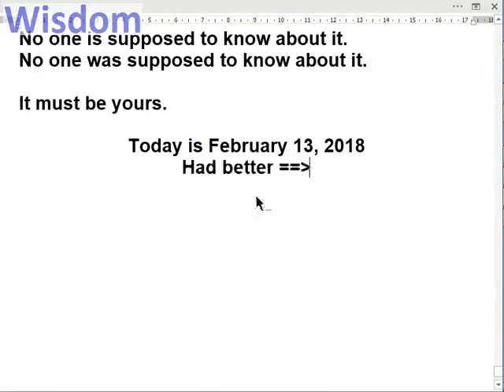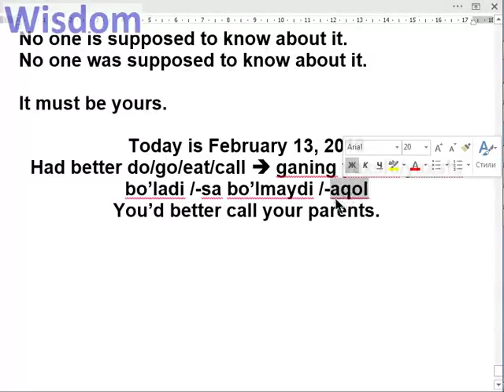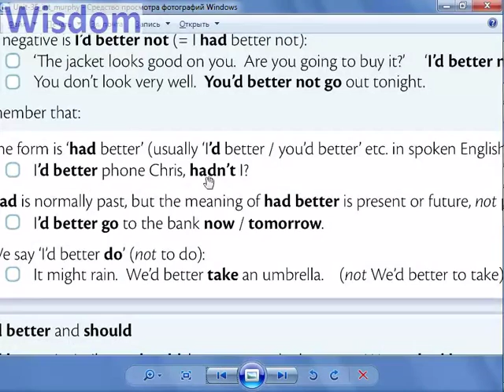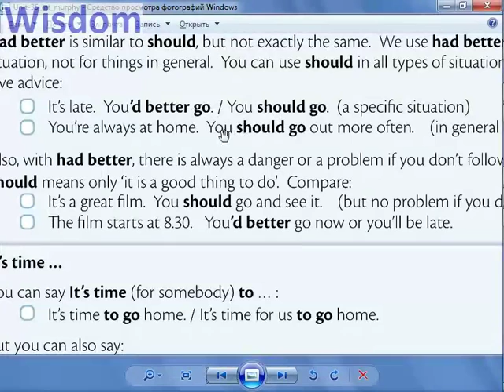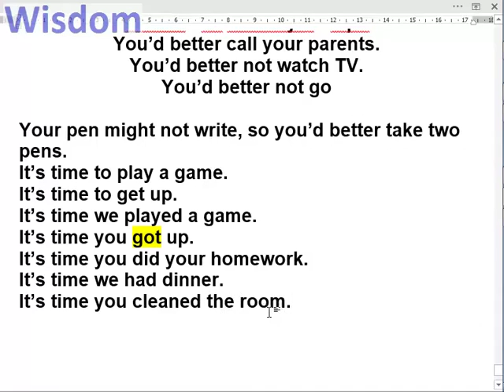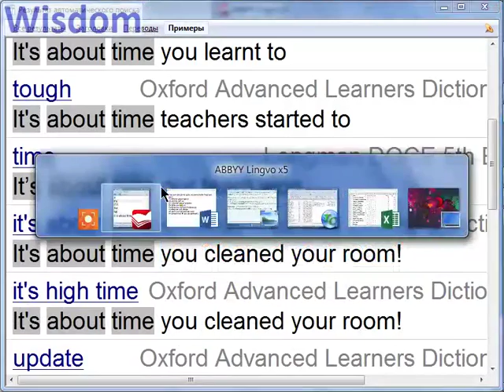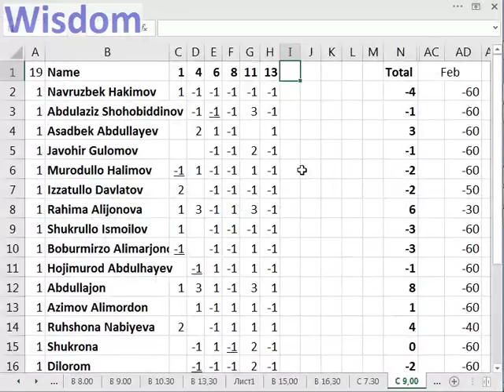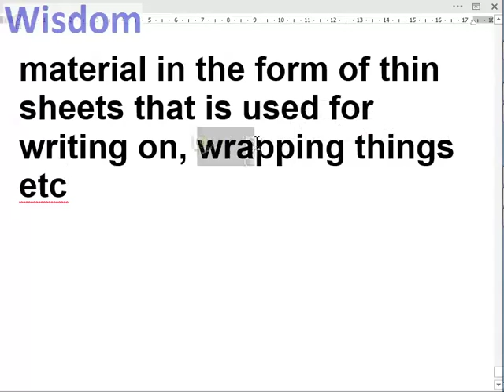Had better do & It's Time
Ingliz tilini oson, tez va bepul o'rganing!

Darslarimiz bepul va 3 ta bepul narsa so’rab qolamiz:
A’zo bo’ling, like bosing va ulashing.